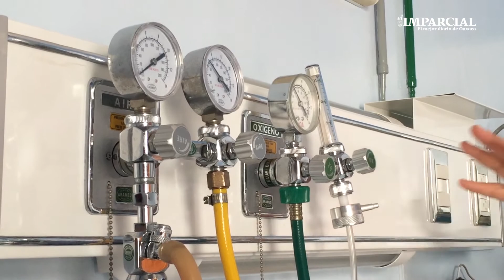Entrevista al doctor Luciano Vasconcelos del hospital privado del Carmen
El doctor Luciano Vasconcelos del Hospital del Carmen explica que como iniciativa privada se han capacitado para poder atender a pacientes con sintomatología de Covid19; una vez diagnosticados serán canalizados a los hospitales determinados por las autoridades para tratar a las personas que requieran asistencia respiratoria.